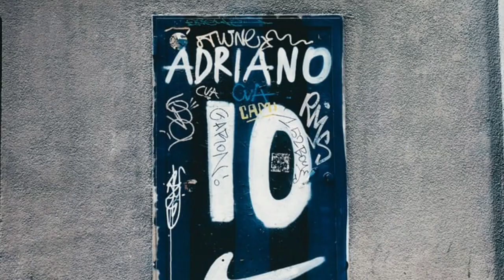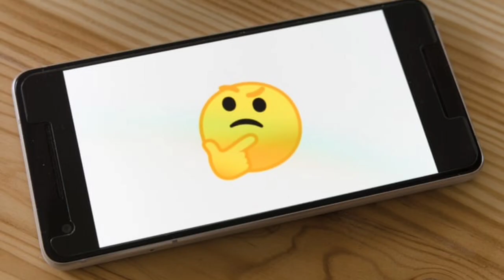दोस्तों पेड़ बिन मांगे हमको बहुत कुछ देते हैं। बदले में हमको चाहिए कि पेड़ ना काटें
पेड़-पौधे का हमारे जीवन में बहुत महत्व होता है जिसकी वजह से हमें बहुत कुछ मिलता है. सबसे बड़ी बात जो मानव जीवन में जरूरी है जिसकी वजह से हम सांस लेते हैं क्योंकि ऑक्सीजन इन्हीं से मिलता है. पेड़ लगाना बहुत अच्छा माना जाता है और उतना ही बुरा होता है जब एक पेड़ को काट दिया जाता है बिना ये सोचे कि पेड़ों में भी जान होती है. क्या आपने कभी कोई पेड़ लगाया है ? अगर हां तो ठीक नहीं तो अपने जीवन काल में कम से कम एक पौधा या पेड़ जरूर लगा लें. ये आपको बहुत अच्छा लगेगा

Friends give us a lot without asking for trees. In return we should not cut the tree

Les amis nous donnent beaucoup sans demander d'arbres. En retour, il ne faut pas couper l'arbre

Dostlar ağac istəmədən bizə çox şey verirlər. Bunun müqabilində ağacı kəsməməliyik

Vriende gee ons baie sonder om bome te vra. In ruil daarvoor moet ons nie die boom kap nie

يقدم لنا الأصدقاء الكثير دون طلب الأشجار. في المقابل لا يجب قطع الشجر

Miqtë na japin shumë pa kërkuar pemë. Në kthim nuk duhet të presim pemën

ਦੋਸਤ ਰੁੱਖ ਪੁੱਛੇ ਬਗੈਰ ਸਾਨੂੰ ਬਹੁਤ ਕੁਝ ਦਿੰਦੇ ਹਨ. ਬਦਲੇ ਵਿਚ ਸਾਨੂੰ ਰੁੱਖ ਨਹੀਂ ਕੱਟਣਾ ਚਾਹੀਦਾ

Vinir gefa okkur mikið án þess að biðja um tré. Í staðinn ættum við ekki að höggva tréð

Teman memberi kami banyak tanpa meminta pohon. Sebagai imbalannya kita tidak harus menebang pohon itu

મિત્રો અમને વૃક્ષો માંગ્યા વિના ઘણું આપે છે. બદલામાં આપણે ઝાડ કાપવું જોઈએ નહીં

دوست ہمیں درخت طلب کیے بغیر بہت کچھ دیتے ہیں۔ بدلے میں ہمیں درخت نہیں کاٹنا چاہئے

친구들은 나무를 요구하지 않고 우리에게 많은 것을줍니다. 그 대가로 우리는 나무를 자르면 안됩니다

বন্ধুরা গাছ না চাইতে আমাদের অনেক কিছু দেয়। বিনিময়ে আমাদের গাছ কাটা উচিত নয়

ಮರಗಳನ್ನು ಕೇಳದೆ ಸ್ನೇಹಿತರು ನಮಗೆ ಬಹಳಷ್ಟು ನೀಡುತ್ತಾರೆ. ಪ್ರತಿಯಾಗಿ ನಾವು ಮರವನ್ನು ಕತ್ತರಿಸಬಾರದು

Els amics ens donen molt sense demanar arbres. A canvi, no hem de tallar l'arbre

Abahlobo basinika okuninzi

Abokai suna ba mu da yawa ba tare da tambayar bishiyar ba. Madadin haka bai kamata mu sare bishiyoyi ba

Zanmi ban nou anpil san nou pa mande pyebwa a. Olye de sa nou pa ta dwe koupe pye bwa

חברים נותנים לנו הרבה בלי לשאול את העץ. במקום זאת אנחנו לא צריכים לכרות עצים
Hāʻawi nui nā hoa aloha iā mākou me ka noi ʻole ʻana i ka kumulāʻau. ʻAʻole naʻe mākou e kua i nā kumulāʻau

Cov phooj ywg muab ntau yam rau peb yam uas tsis tas nug ntoo. Hloov chaw peb yuav tsum tsis txhob txiav ntoo

A barátok sokat adnak nekünk anélkül, hogy megkérdeznék a fát. Ehelyett nem szabad kivágnunk a fákat

朋友不问树就给了我们很多东西。 相反，我们不应该砍伐树木

友達は木に聞かずにたくさんくれます。 代わりに私たちは木を切り倒すべきではありません